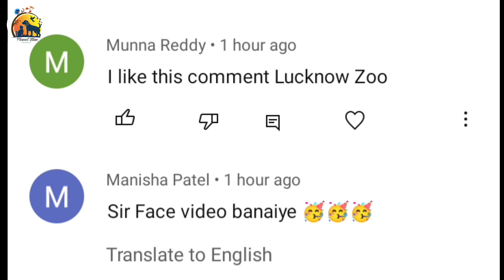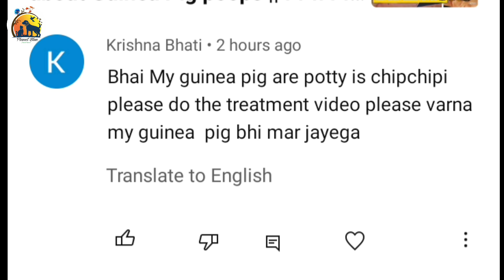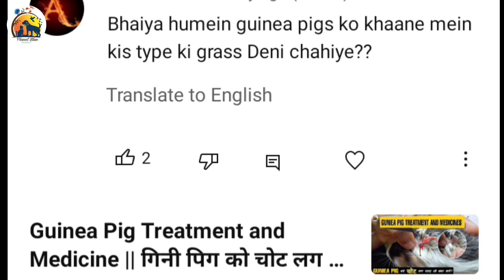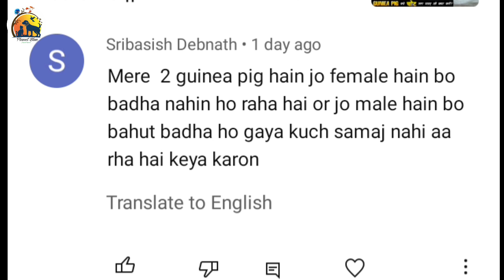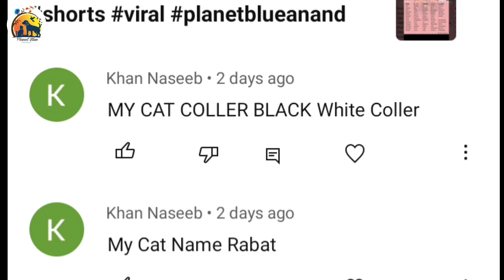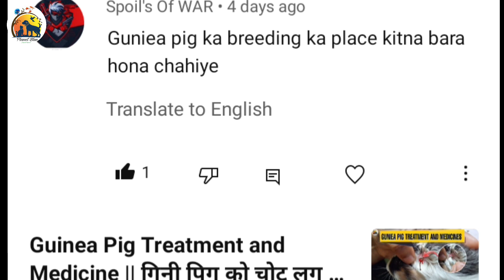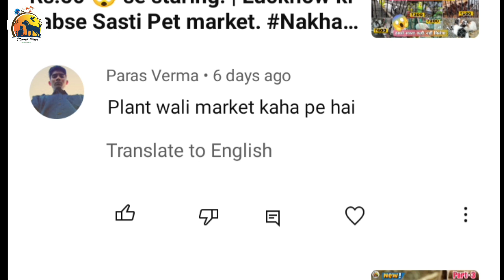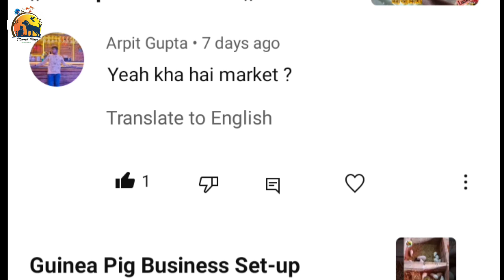Guinea Pig Q&A Part 4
This video is about Guinea Pig QNA Video Part-4

00:50  Intro
00:53  where is Nakhas Market?